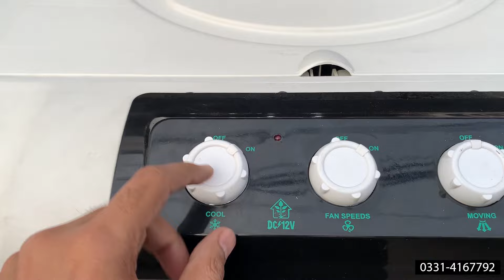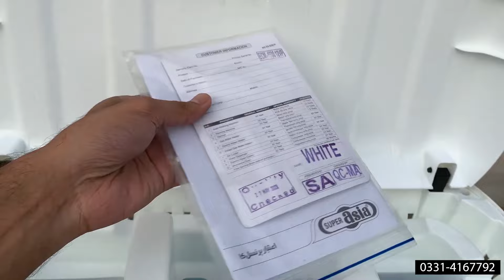SuperAsia AC/DC Room Cooler | 12 Volt Solar Cooler | Room Air Cooler 2025 - Complete Review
Location - Abid Market Lahore
This video is all about the best air coolers in pakistan in 2025 in this video.
In This Video we will Update you Regarding SuperAsia AC DC room cooler. Super Asia Room Cooler Best Model 4500 Plus dc 4600 Plus dc, 4900 plus dc, Review. Latest Room Air Cooler In Pakistan. best air cooler 2025
dc air cooler unboxing and review in urdu, best air cooler dc 12v pakistan,
Super Asia 12v dc air cooler, Super Asia dc air cooler in pakistan, dc room air cooler 2024 models, battery pe chalne wale cooler, dc fan, super asia air cooler price in pakistan 2025
ecm 6500, Inverter cooler, best air cooler in pakistan, air cooler price in pakistan, super asia air cooler, super asia room cooler price in pakistan
super asia air cooler price in pakistan 2025
super asia air cooler price in pakistan, air cooler in pakistan
super asia air cooler 4500auto price in pakistan, super asia room cooler
super asia dc air cooler in pakistan
air cooler, best air cooler in pakistan, air cooler price in pakistan 2025
room cooler price in pakistan, air cooler in pakistan, super asia air cooler
air cooler,air cooler price in pakistan
super asia air cooler price in pakistan
super asia air cooler 6500 Plus price in pakistan
super asia air cooler 4500 Plus dc
super asia air cooler 4900 Plus dc
super asia air cooler 4600 inverter, air cooler price , Solar air cooler
super asia room cooler, solar air cooler in pakistan